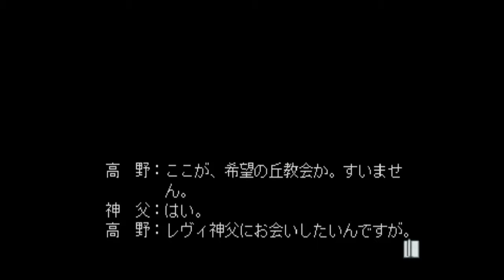マリア～君たちが生まれた理由～プレイ動画14：第四話‐2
「マリア～君たちが生まれた理由～」(1997年：PS版)のプレイ動画です。ホラー・ミステリー要素を少々含むテキストアドベンチャーです。
何故か急にこのゲームをプレイしたくなったので、録画もしてみました。紹介というよりも思い出としてupします。今回はストーリーとエンディング分岐に関わる重要な選択肢がありますよ～。

＊今回の犬的所見＊
・神父さん登場！
・やっぱり鍵男
・先生、いくらなんでも回復が突然過ぎる・・！
・↑さておき、院長先生のお声に酔いしれましょう・・。
その他、特筆すべきことなし。要経過観察。